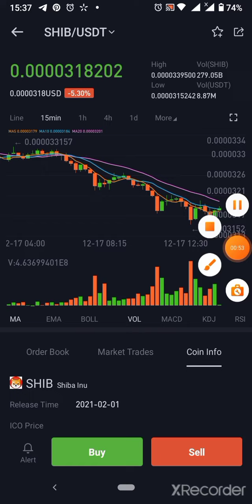shiba inu уже не актуально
shiba inu